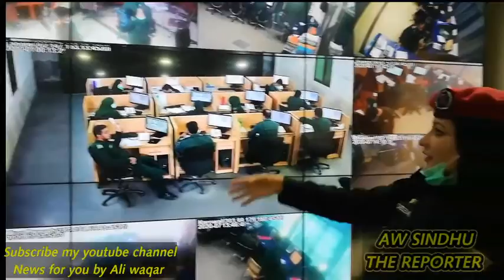How to Rescue covid Patient |INSIDE VIEWS OF RESCUE 1122 |what to do increase oxygen in emergency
کورونا کے خلاف جاری جنگ میں ریسکیو1122 نے کیسے اپنے فرائض سر انجام دئیے جن مشکلات کا سامنا رہا کتنے اہلکار متاثر ہوئے اور کتنے شہید.

جسم میں آکسیجن کی مقداد کم ہونے لگے تو ایمرجنسی کی صورت میں ایک سٹیپ لینے سے زندگی بچائی جا سکتی ہے.